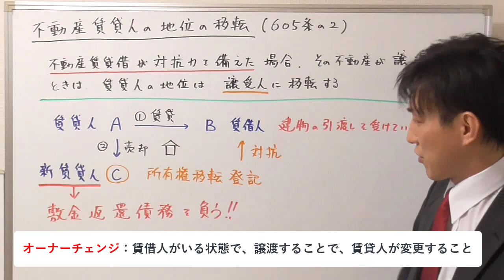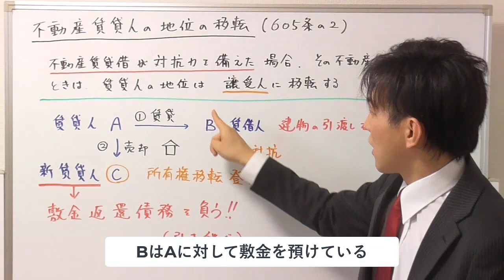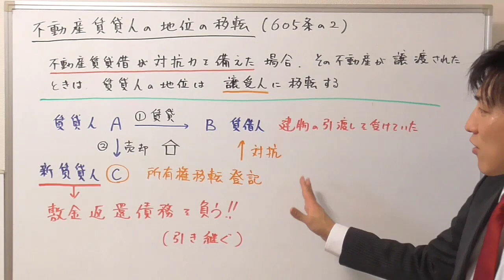【宅建：民法】不動産賃貸人の地位の移転【宅建通信レトス】23